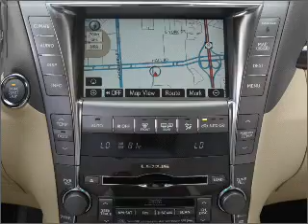2007 Lexus LS 460 - Plano TX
Year: 2007
Make: Lexus
Model: LS 460
Trim: NAVIGATION MARK LEVINSON SOUND
Engine: 4.6 liter 8 cylinder 32 valve
Transmission: 8-Speed Automatic
Color: Black
Mileage: 30745
Address:
1025 Preston Rd.